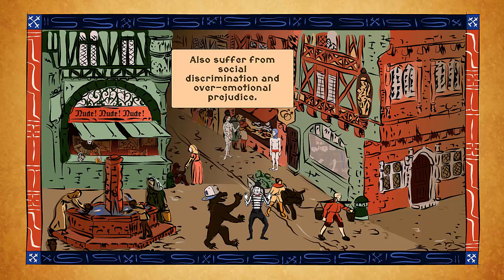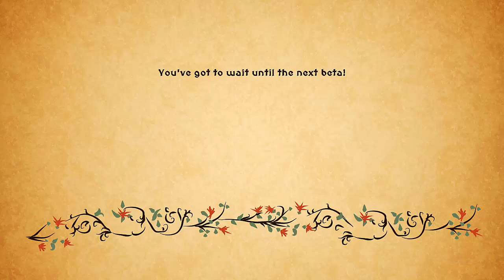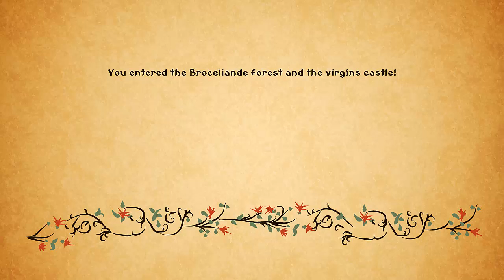Let's Play Lancelot's Hangover Episode 3 - End of Beta!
All good betas must come to a end, I hope you guys enjoyed it!